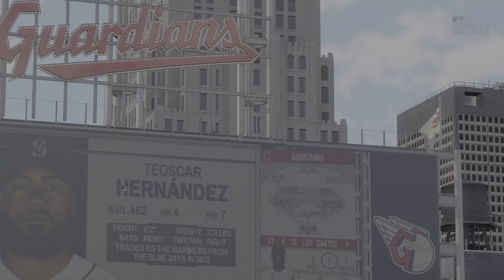The Show 23 : Dylan Moore Played Lights Out!! # 08